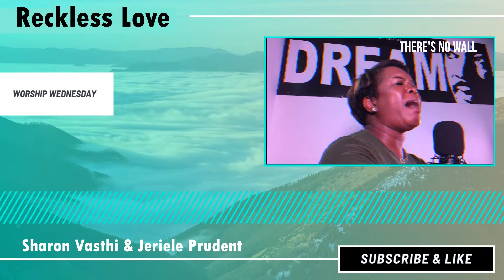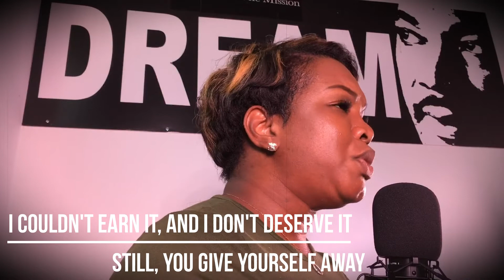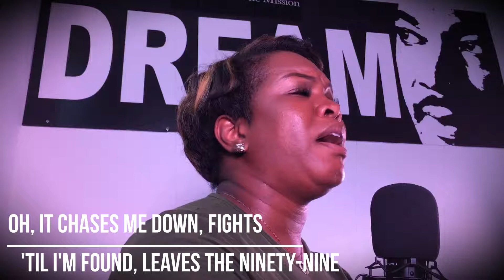RECKLESS LOVE Cover with Sharon Vasthi & Jeriele Prudent